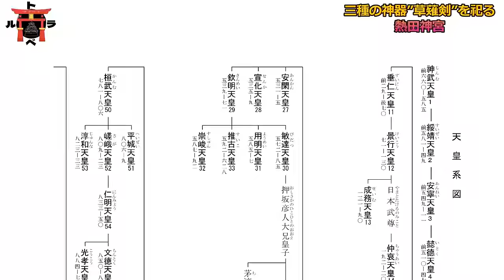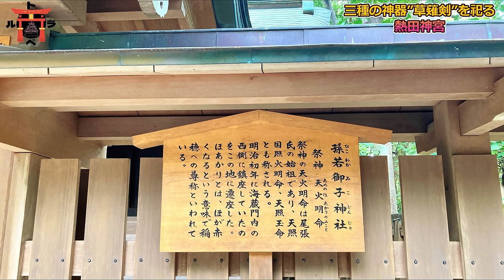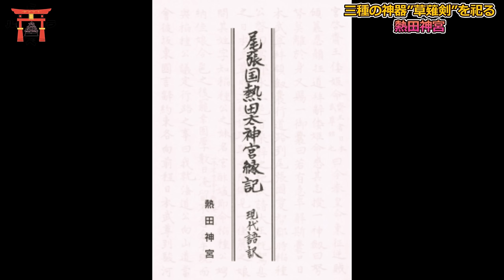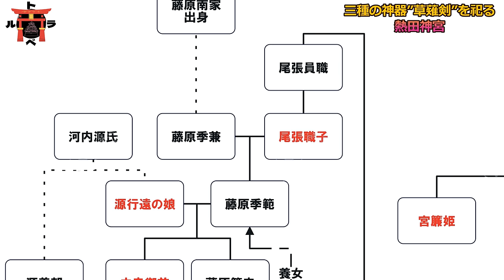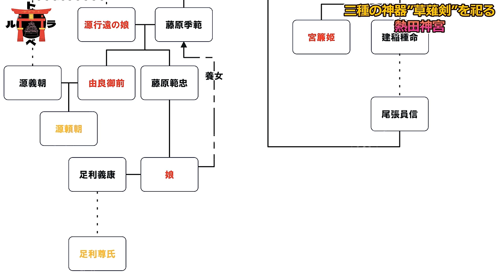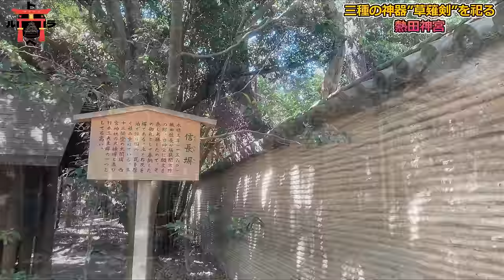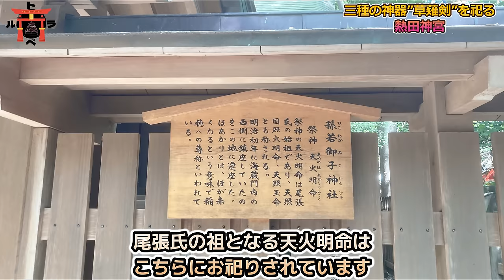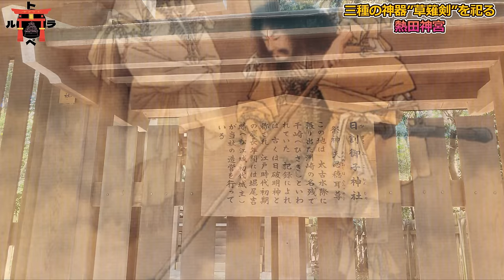【熱田神宮】草薙の剣は何故ここに？大宮司尾張氏、引き継いだ千秋家とは一体どんな一族だったのか？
信政の野望今回お邪魔したのは

草薙剣をお祀りする愛知の由緒ある神社です。
ヤマトタケルの東征に始まります。
剣を祀った国造、尾張氏の系図の謎。
中世にそれを藤原南家の千秋家に大宮司を譲り、以降は武家との繋がりを深めて行った経緯などを深堀りして行こうと思います。

0:00 オープニング
1:40 神社の創建とヤマトタケルの東征
4:14 尾張氏
9:34 熱田の由来
13:39 宮司家と武将達との関係性
17:20 熱田神宮と源氏の縁
20:47 織田家の元で武将化
22:30 その後の熱田神宮
23:25 境内ツアー

このチャンネルではお城や神社仏閣などをぶらり観光しながら、歴史についても学べるそんなチャンネルです。
まだまだ謎の多い日本の歴史を妄想や考察もしながら皆さんと一緒に楽しんで行けたら嬉しいです。
ひょっとしたらあなたの先祖やルーツを知るキッカケにもなるかもしれません。

史跡に関する情報はもちろん、付近のグルメなどもおススメがあったら紹介して行こうと思います♪